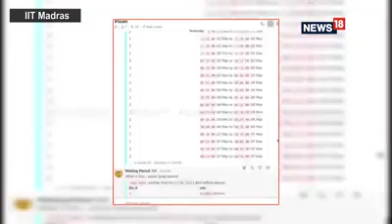Smart air bin|IIT Madras startup develops smart bin system to prevent COVID-19 spread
IIT Madras startup develops smart bin system to prevent COVID-19 spread

Chennai, Indian Institute of Technology (IIT) Madras-incubated Startup Antariksh Waste Ventures has developed an Internet of Things (IoT) enabled smart bin system to prevent the spread of COVID-19, the Institute said on Monday.

Called AirBin, the system works through waste generated at CVPs (contagion vulnerable points, primarily hospitals, clinics, public bins, quarantine zones), the Institute said on Monday.

"From waste collection, transport, segregation, disposal to recycling, every process needs to be overhauled quickly and technology will play a vital role in this transformation. Timely cleaning of bins will be a key priority while faced with a shortage of labour," said Mahek Mahendra Shah, Founder of Antariksh Waste Ventures.

The smart bin system can be retrofitted on to existing garbage bins on nearby poles, walls or the bin lids.

The objective is to help rural and urban local bodies clear every bin before it overflows and accelerate sustainability.

According to Antariksh, this product is on track to hit the market in around five months.

Antariksh aims to supply the first 200 AirBin devices across India in the next few months with long-term plans to deliver 100,000 units for 100 smart cities in India.

Only 28 per cent of the waste generated in India is recycled and various studies found that the waste generated in the country was doubling every five years.

The startup aims to clear waste bins before they overflow by digitising waste management processes.

"IITM Incubation Cell continues to assist its startups through these challenging times and hopes that industry support will help them ramp up their efforts in a more meaningful way," said Dr Tamaswati Ghosh, Chief Executive Officer, IIT Madras Incubation Cell